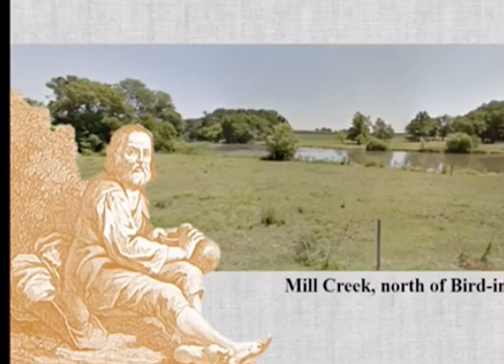Conrad Beissel 1